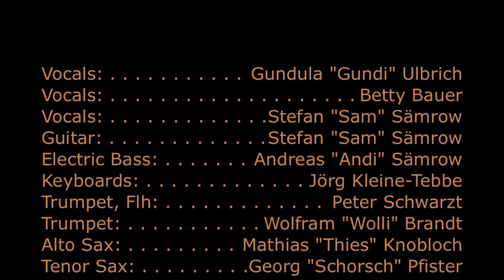Riff Live-Auftritt im Weissen Hirsch in Hohen Neuendorf am 22.2.2020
4 Titel aus dem legendären Auftritt von Riff:
- Evil Ways - Santana
- Unchain My Heart - Ray Charles
- Sway With Me - Pablo Beltrán Ruiz
- Message In A Bottle - The Police

Besetzung:
- Gundula "Gundi" Ulbrich, Vocals
- Betty Bauer, Vocals
- Stefan "Sam" Sämrow, Vocals, Guitar
- Andreas "Andi" Sämrow, Electric Bass
- Jörg Kleine-Tebbe, Keyboards
- Peter Schwarzt, Trumpet, Flh
- Wolfram "Wolli" Brandt, Trumpet,
- Matthias "Thies" Knobloch, Alto Sax
- Georg "Schorch" Pfister, Tenor Sax
- Kurt Kurtson, Trombone
- Ansgar Eckes, Drums
- Kolja Becker, Congas, Percussion